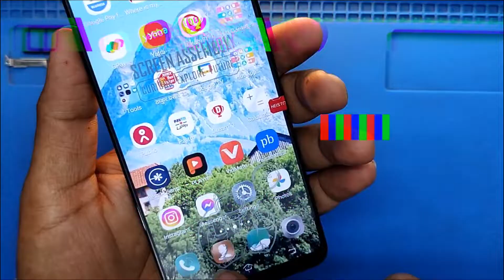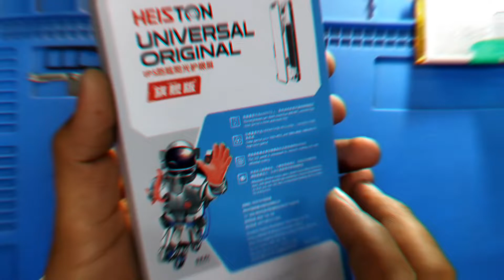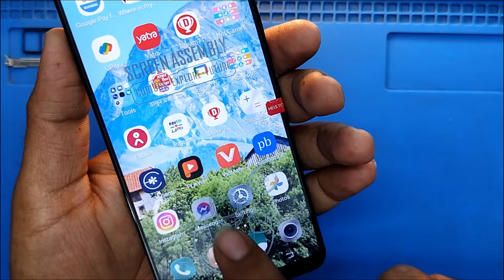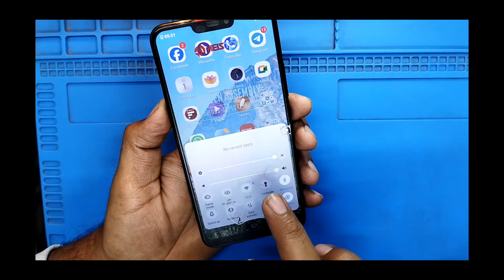Vivo Y83/Y81 Broken Screen and Touch combo Replacement || how to open and change display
Welcome To Mobilegear Channel. Offers not only mobile repair tutorial including disassembly, assembly, and components replacement guide, but also phone accessories review video on YouTube.

Please Note: MobileGear assumes no liability for your phone damage as a result of any of the information contained in this video.

vivo y81 /vivo y83/vivo y71 all models are similar (same display)

🔷🔷{vivo y83 display price in local Wholesale market Rs. 799 to Rs. 999  [not 100% Original but good quality]  and maybe different price in other states }🔷🔷

how to change LCD screen vivo y71

vivo y83 screen replacement
vivo y83 broke glass replacement
vivo y81/y83 touch combo replacement